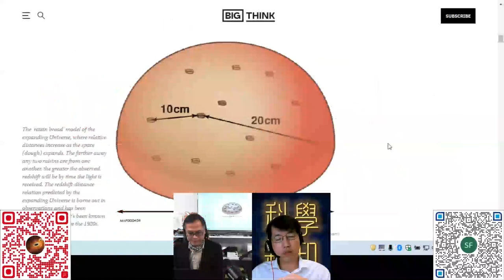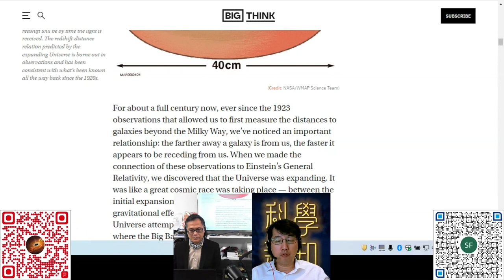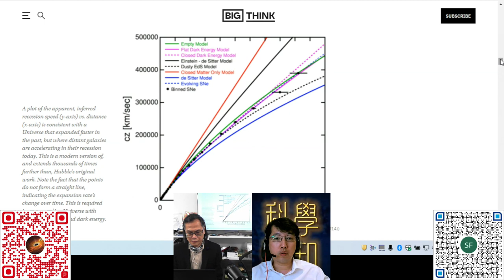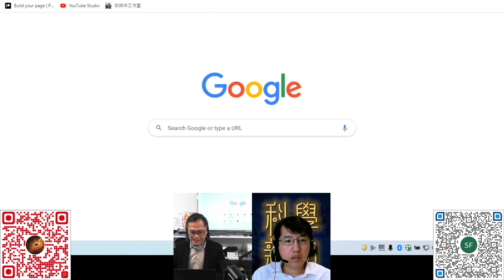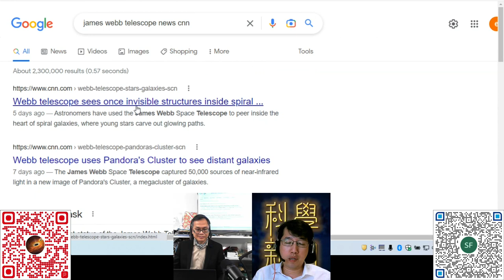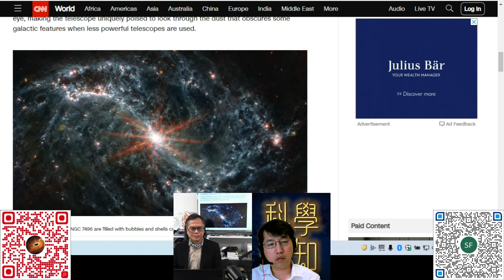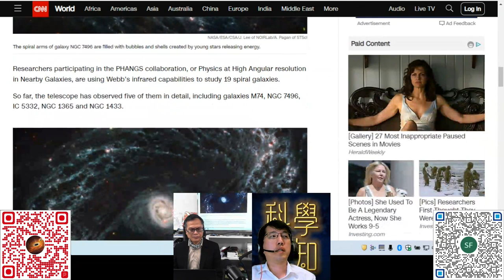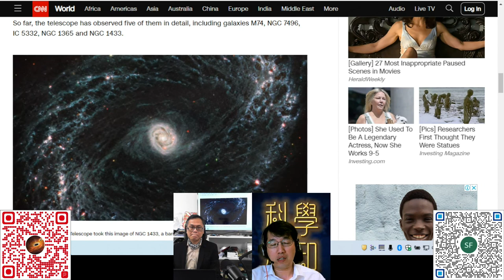科學新知 20230223 Part2: 評現時宇宙理論的弱點。James Webb望遠鏡與宇宙研究的相關之處 | 主持： 陳志宏 博士 & 台長 梁錦祥